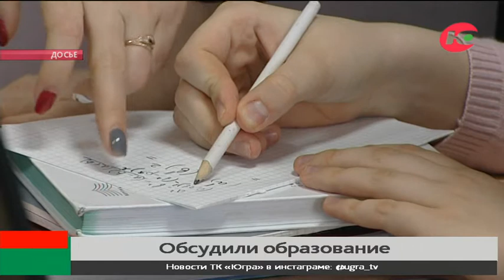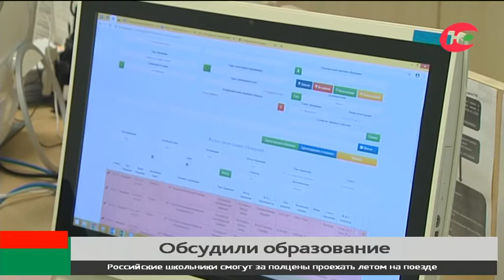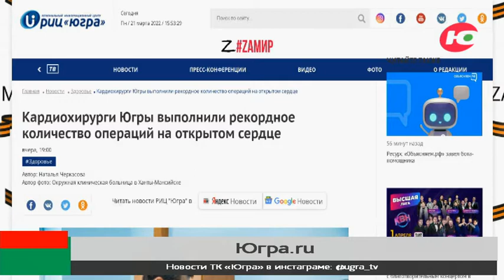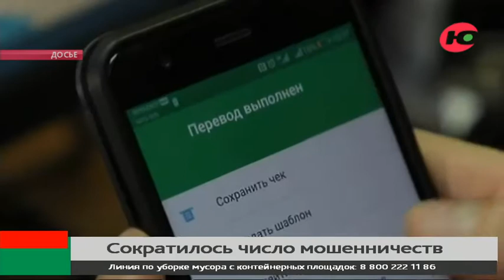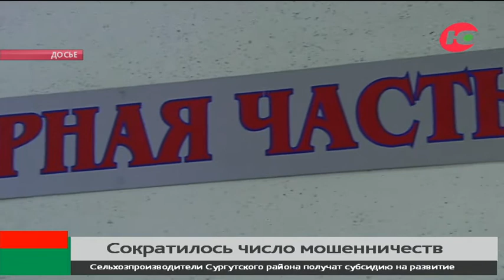Новости 22.03.2022 11:00